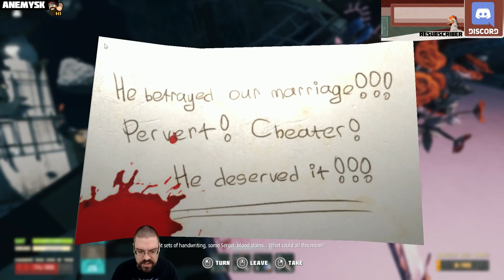Let's Play Breathedge (Fresh Run) With CohhCarnage - Episode 2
Cohh returns to Breathedge to see what the new update has to offer.